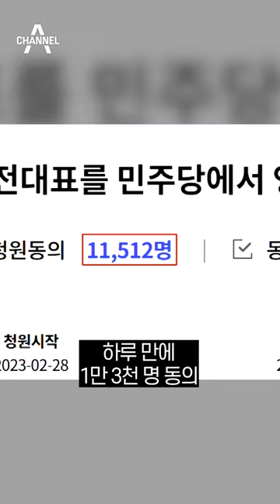민주 강성지지층 분노...與 “개딸 앞세워 탈출” / 채널A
원본 뉴스 보기

〈평일〉
08시 00분 라디오쇼 정치시그널 (유튜브 라이브)
08시 50분 김진의 돌직구 쇼
10시 20분 김진의 더라방 (유튜브 라이브)
12시 00분 뉴스A 라이브
15시 50분 강력한 4팀
17시 20분 뉴스TOP10
19시 00분 뉴스A

〈주말〉
12시 00분 토요랭킹쇼·뉴스A 라이브
17시 40분 뉴스TOP10
19시 00분 뉴스A